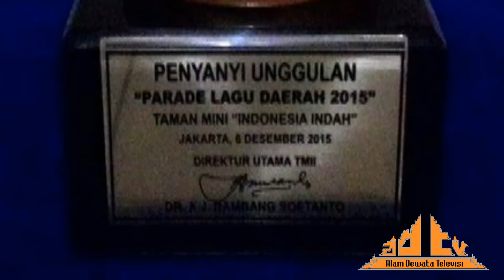Bali Raih 4 Penghargaan dalam Parade Lagu Daerah Tingkat Nasional Ke-32 Gita Permata Nusantara 2015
Bali meraih 4 Penghargaan:
1. Pencipta Lagu Unggulan.
2. Penyanyi Unggulan.
3. Penata Musik Unggulan.
4. Penyaji Unggulan.

Lagu: I Wayan Pradnya Prastita | Lirik: A.A. Rai Susila Panji | Aransemen Tabuh: I Nyoman Suniarta | Aransemen Band: I Gede Bhayu Wismaya & I Putu Yogaswara.

Acara: Parade Lagu Daerah Tingkat Nasional Ke-32 Gita Permata Nusantara 2015 | Peserta: 19 Provinsi | Lokasi: Sasono Langen Budoyo, Taman Mini Indonesia Indah (TMII).

Vokal: I Wayan Pradnya Prastita, Santhi Dewantari Iswara & I Wayan Agus Sumarjaya.

Gitar: I Gede Bhayu Wismaya | Bass: I Putu Yogaswara.

Kendang: I Nyoman Suniarta | Suling: I Kadek Pran Dita | Petuk: I Kadek Aditya Jaya Kusuma | Cengceng Ricik: I Made Surya Pratama Wibawa | Gangsa Pemade: I Putu Mahardika Putra & I Wayan Januarsa.

Dedari: Sarah Putrianti Hakindon | Penegen: I Wayan Widhiana Pratama & I Gusti Ngurah Agung Bhataram Jelantik | Payung/Pajeng: Alit Surya Dharma Utama | Pemangku: A.A. Rai Susila Panji.

Dewan Juri: Bens Leo, Gilang Ramadhan, Dian H.P., I Gusti Raka Danu & Sigit Budiarjo.

Dok. Video: Yan Agus.
Dok. Photo: Yan Agus & ADB 3.